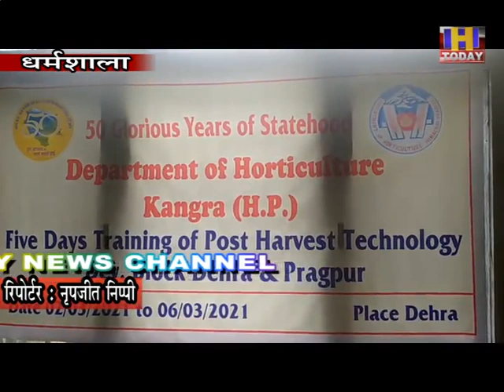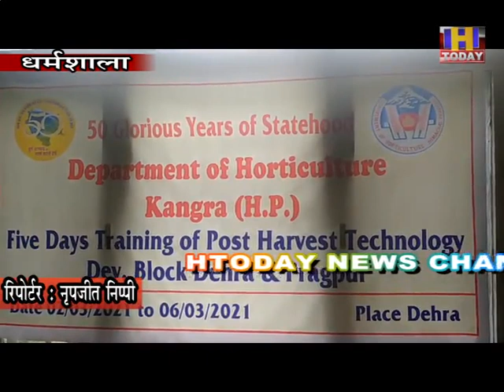फल और सब्जियों की प्रोसेसिंग" के बारे में पांच दिवसीय प्रशिक्षण शिविर लगाया गया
उद्यान विभाग विकास खंड देहरा व प्रागपुर के अंतर्गत  " फल और सब्जियों की प्रोसेसिंग" के बारे में पांच दिवसीय प्रशिक्षण शिविर लगाया गया । इस शिविर में खंड देहरा व प्रागपुर से कुल 40 महिला किसानों व बागवानों ने भाग लिया